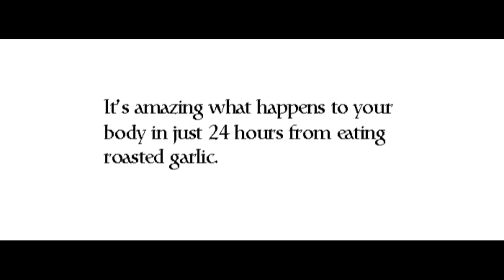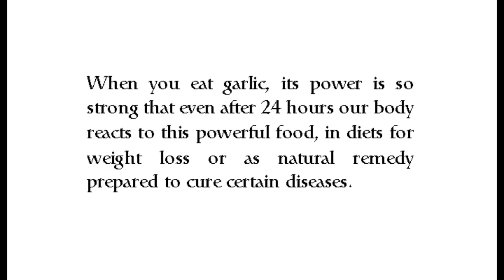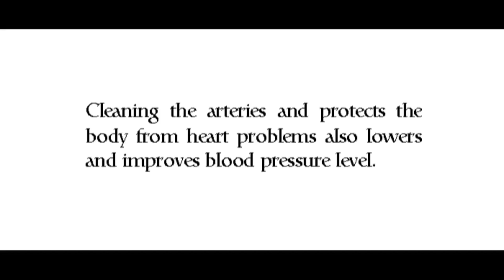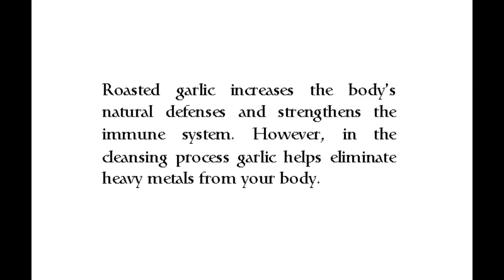Benefits of Eating Roasted Garlic To Your Health! Anti- Oxidents | Fat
Reproduced from: Health Info talk
Eat 6 Cloves Of Roasted Garlic And See What Happens To Your Health